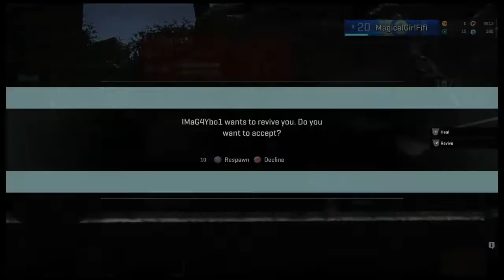ps4 PlanetSide 2 super wars 4/28/2022 MMO FPS action